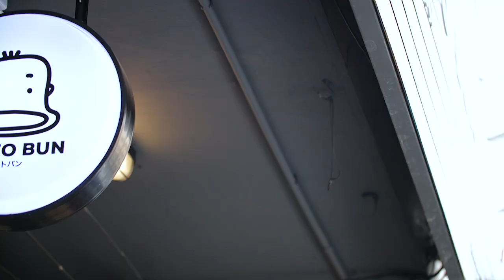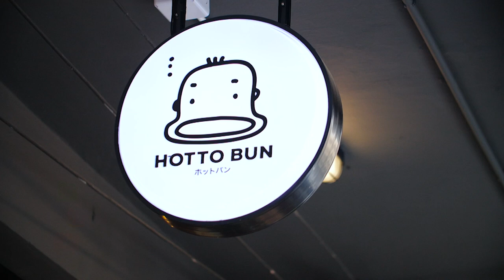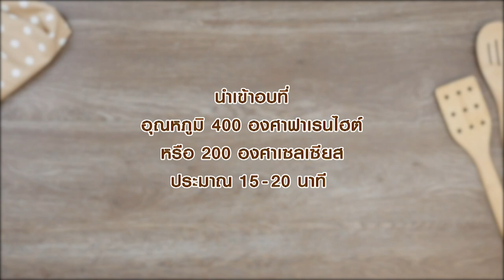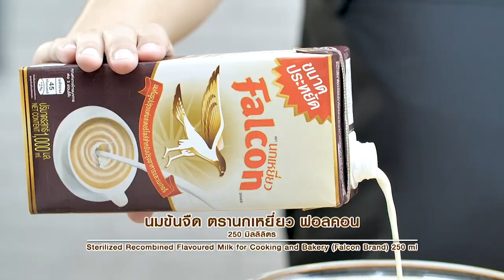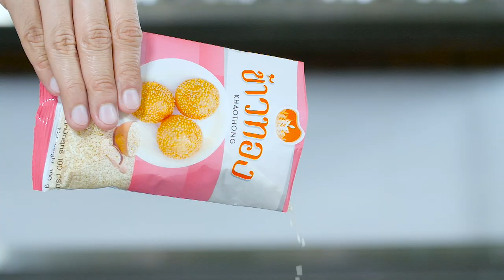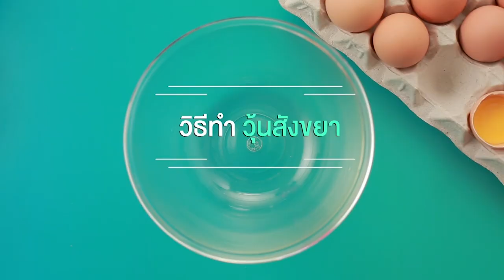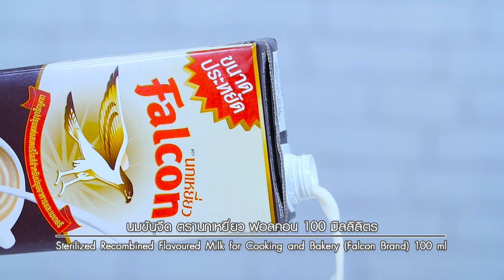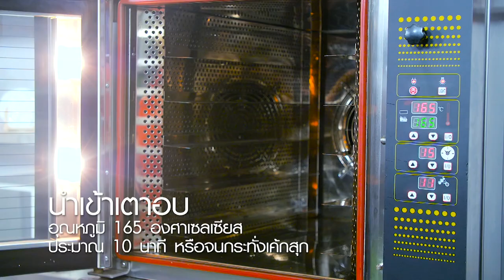"อ.ยิ่งศักดิ์" ดูแล้วถึงกับกรี๊ด!!! ฟินน่ากินขนาดนี้ อดเปรี้ยวกินหวาน EP.61 | [ FULL ]